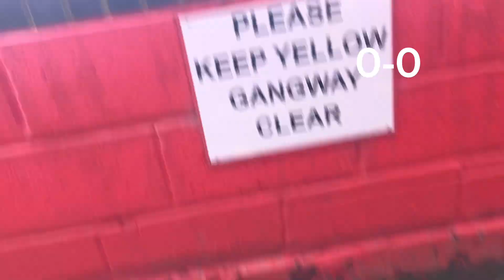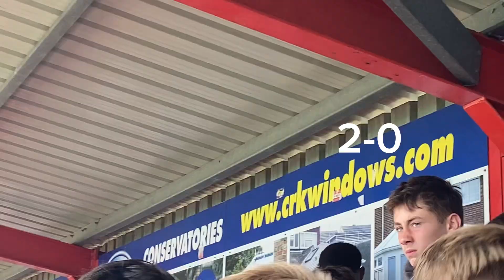Hemel vs luton town clash of towns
Cmooooooon u tudors